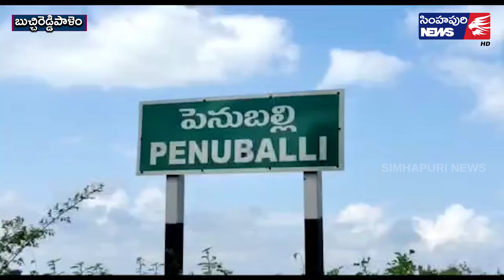సీఎం ప‌ర్య‌ట‌న‌కు ప‌క్కాగా ఏర్పాట్లు- ప‌రిశీలించిన ఎమ్మెల్యే ప్ర‌స‌న్న‌కుమార్‌రెడ్డి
సీఎం ప‌ర్య‌ట‌న‌కు ప‌క్కాగా ఏర్పాట్లు
- ప‌రిశీలించిన ఎమ్మెల్యే ప్ర‌స‌న్న‌కుమార్‌రెడ్డి
బుచ్చిరెడ్డిపాళెం మండలంలోని పెనుబల్లి, జొన్నవాడ గ్రామాల్లో కోవూరు ఎమ్మెల్యే నల్లపరెడ్డి ప్రసన్నకుమార్‌రెడ్డి పర్యటించారు. మూడో తేదీ ముఖ్యమంత్రి వైఎస్ జగన్‌మోహన్‌రెడ్డి ఈ రెండు గ్రామాల్లో పర్యటించనున్న నేపథ్యంలో ఆయన అధికారులతో సమీక్ష నిర్వహించారు. వరద నష్టం అంచనాలపై నివేదికలు సిద్ధం చేయాలని స్థానిక అధికారుల‌కు సూచించారు. ఈ సందర్భంగా ఆయన మాట్లాడుతూ ముఖ్యమంత్రి జగన్‌మోహన్‌రెడ్డి మూడో తేదీన పెనుబల్లి, జొన్నవాడ గ్రామాల్లో పర్యటించి వరదల కారణంగా దెబ్బతిన్న రహదారులు, పొర్లుకట్టలను పరిశీలిస్తారని తెలిపారు. ఇసుక మేటలు పెట్టిన పొలాలను పరిశీలించి రైతులతో మాట్లాడుతారని చెప్పారు. ఆ మేరకు ముఖ్యమంత్రి పర్యటన కోసం ఏర్పాట్లు చేస్తున్నామని తెలిపారు. ఆయన వెంట డీఎస్పీ హరినాథ్ రెడ్డి, వవ్వేరు కో-ఆపరేటివ్ బ్యాంక్ చైర్మన్ సూరా శ్రీనివాసులరెడ్డి, ఎంపీడీఓ నరసింహారావు, సీఐ కోటేశ్వరరావు, మండల స్థాయిలోని ఆయా శాఖ అధికారులు సిబ్బంది ఉన్నారు.